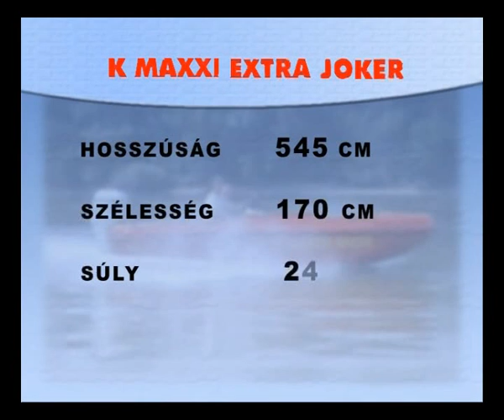K Maxxi Extra Joker - Híröshajó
The K Maxxi Extra is the elongated version of the long standing Maxxi. Its proportions allow of comfortable post of more anglers. The fittings of Maxxi are suitable for this type too.